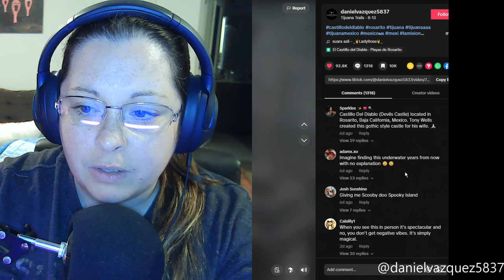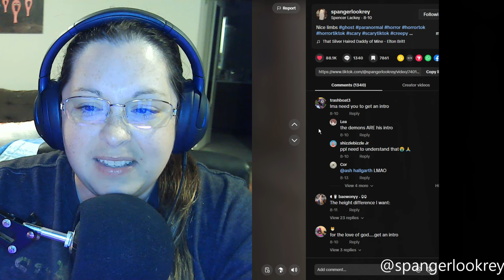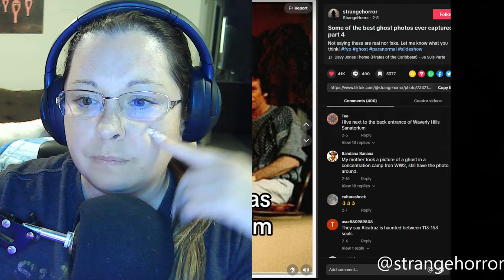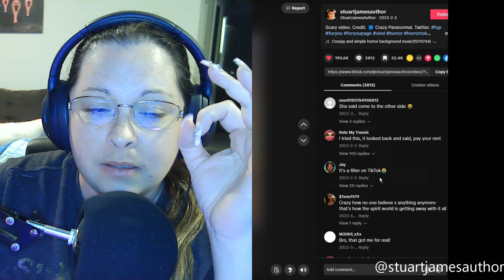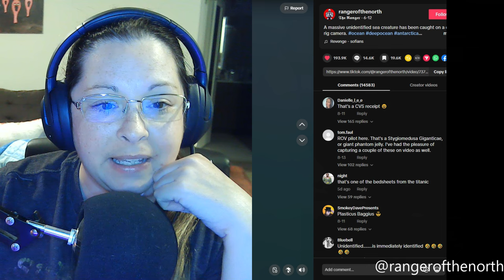18 Paranormal Videos On TikTok(#18)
Hello everyone,  I have found 18 videos on the internet that will scare you so don't watch at night.
⚫👁‍🗨 I also have memberships turned on the channel so if you'd like a special shout outs during videos and lives plus membership badges made by me.
Videos used in the video:
~Everything was filmed on a Galaxy S7 Edge
(Music)